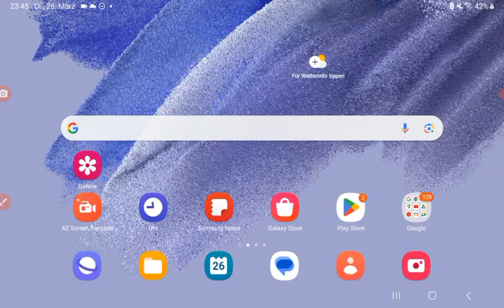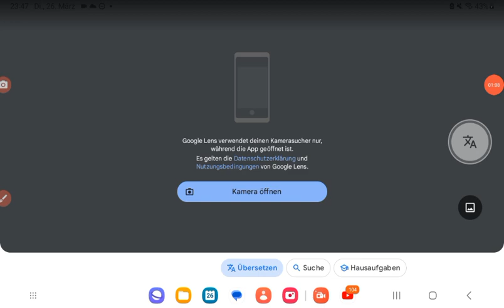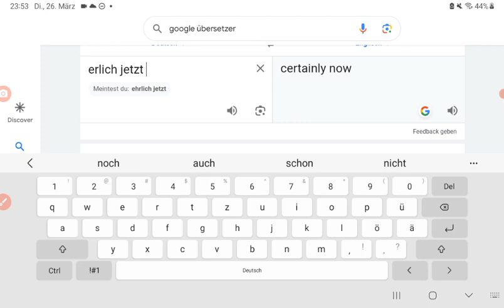26. März 2024